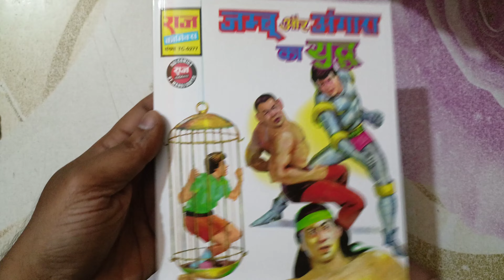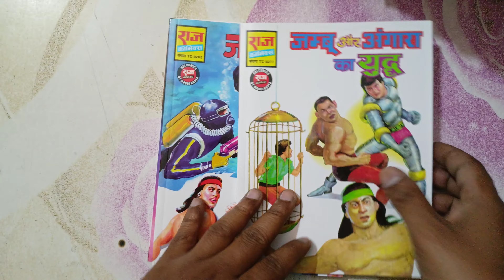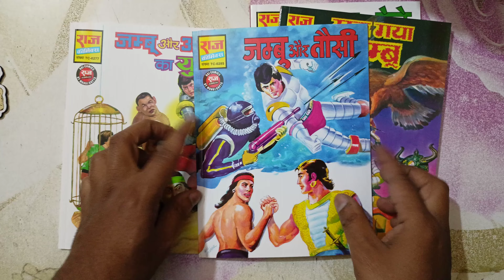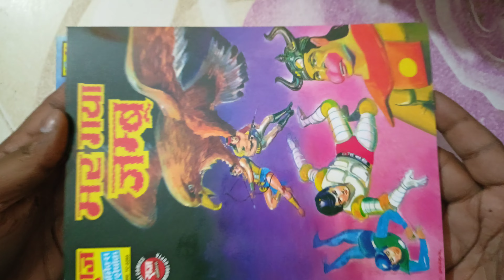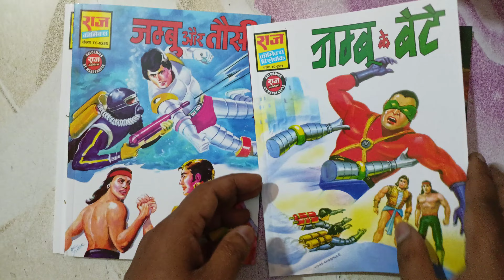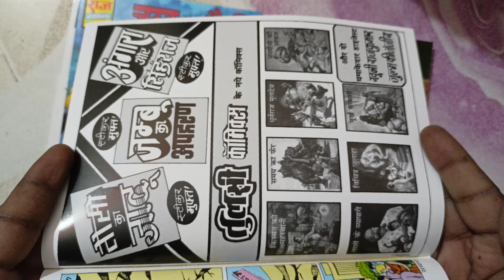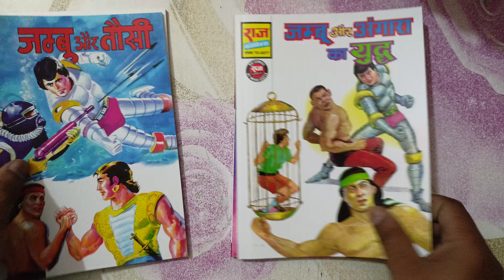Marr gaya Jamboo series/Tulsi comics/Rajcomics/Buy at or